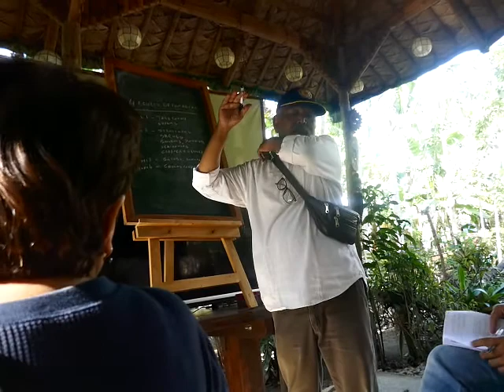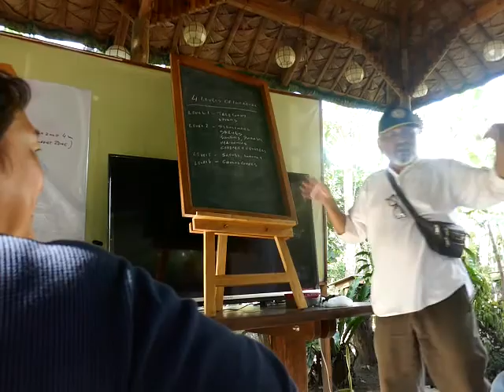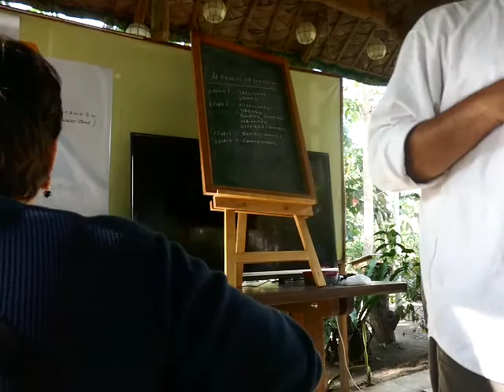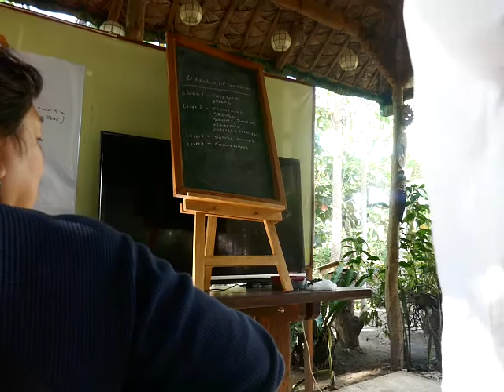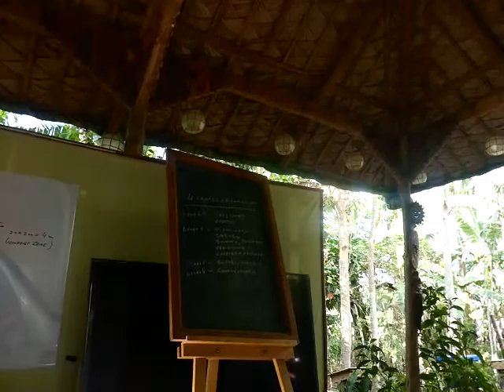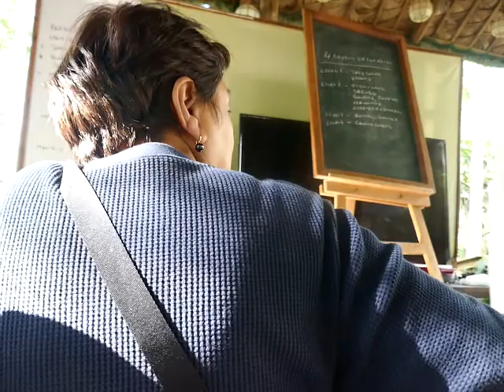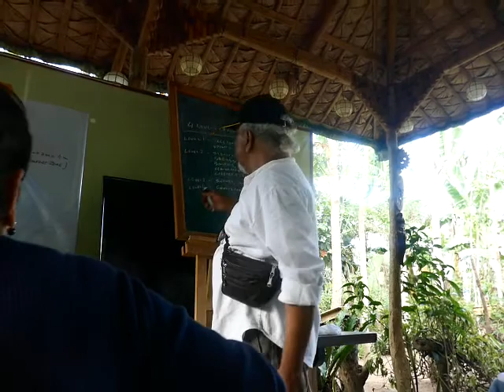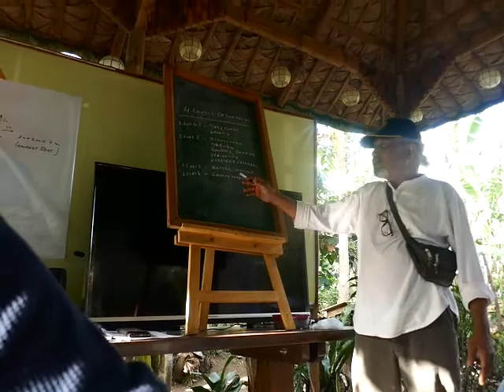Who does the bees belong to?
Adv Meliponiculture Course